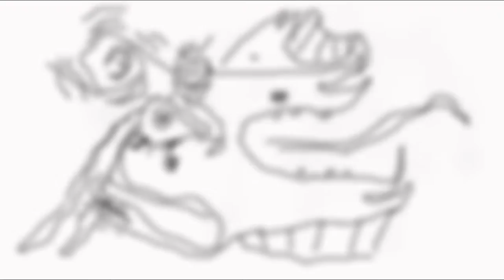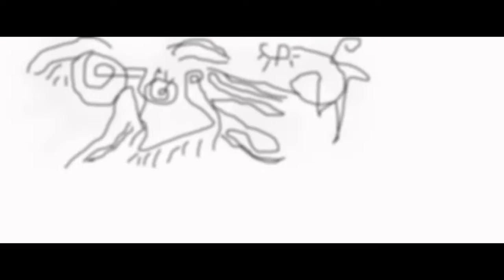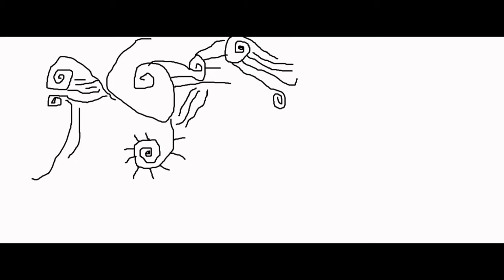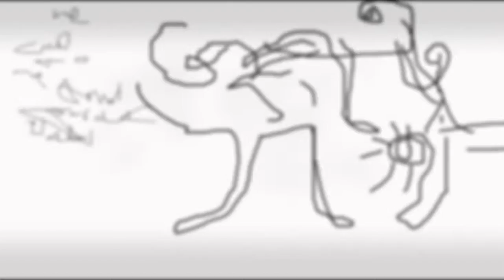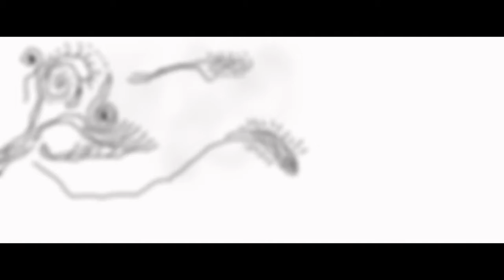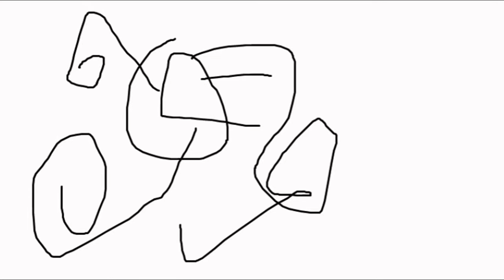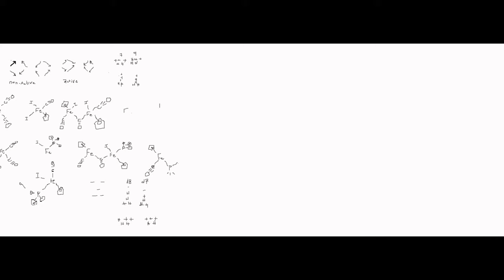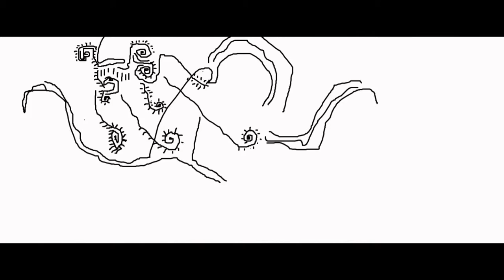corn snake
i was not able to get to cleep after i, was like super full from 1.5 bagles, blueberry, i did noseslides, but it wasn't going as well as first thing, i ddid warm up on an acid drop though, i ended up just doing frotnside stalls, my foot kept dropping , i did alot of heels, but not that well, its easy for me ot et up into a five o, but, and my board easily goes way over the thing, but i cant gain conrol over it... i tried goofy after i minute, to gain contrnool, but i had the nasty time i always do of hgettingmyself to land in five o, i did heeflips, but, it was too scarey to do then m, or i guess ii never really tried aheelfip to tail... i know that i get a five o or a blunt on 8 oofy... ... hmm, then this morning, i like zoned out listeing to something form jeron wilsons ipod , from 2010, but i didn'tget out till like 1030, and drip tapped my new green boards, i got 2 green, 2 red, and one, ... other one, i dont think any blue or blafck, last time i had only black and blue, those are my favorite, but ,,, i dont know i was pretty restless with those ones, but i was just jumpijng it, i had a stomache ache, like a weakness, probibly from not sleeping well last night... i did a back bridge with my toes on the wall, and went skateing and had a milk, but my dad was up smoking tobsacco till like 11, and i just coudn't gett osleep, and i was afraid that my any altergen medicine was why my face felt all like dark meet on the inside of the skin last week. but i just like, ... nosed it, ... and, backnosed it,... and tried boards, i got into most of my boards, but never relaly baild anything, just jumped up it frontside blunt form the coner and fakie oneeighty over it form the same possition, then goofy i didn't get like 67 tries ... then i jsut bailid it and mained to jmp up it goofy. im not sure what i was doing at hte park last night, i think iwas doing a 540 frontside , iseemed relaly good, ... my 360 was alot better, after doint an ollie impossible one day...